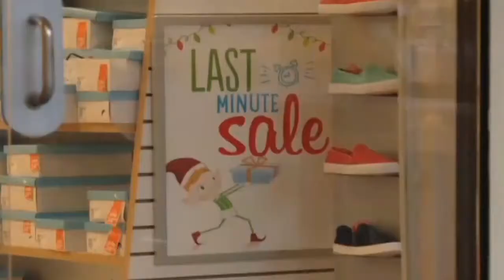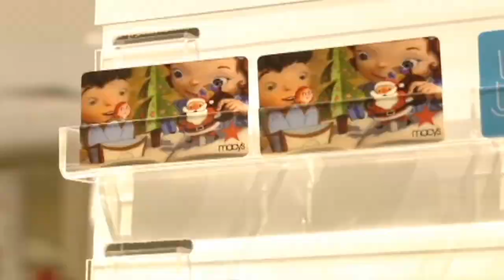C1 Newsroom - АНУ-ын худалдан авагчид интернетээр худалдан авалт хийхээр төлөвлөж байна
АНУ-ын жижиглэнгийн худалдааны холбооны явуулсан судалгаагаар, энэ жил АНУ-ын нийт худалдан авагчдын тэн хагас нь интернетээр худалдан авалт хийхээр төлөвлөж байгаа юм.
Тодруулбал, 4 эрэгтэй тутмын нэг нь харин  8эмэгтэй тутмын нэг нь онлайнаар худалдаагаа хийнэ гэсэн  байна.